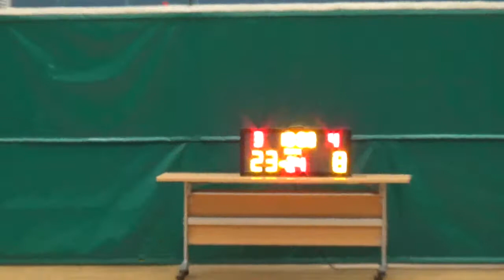20170830 O.P.M VS ONE ACADEMY 3rd Quarter